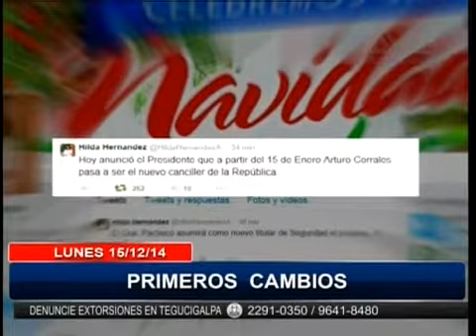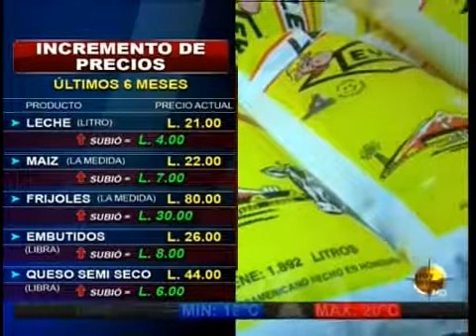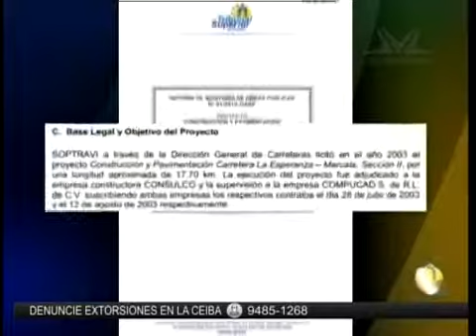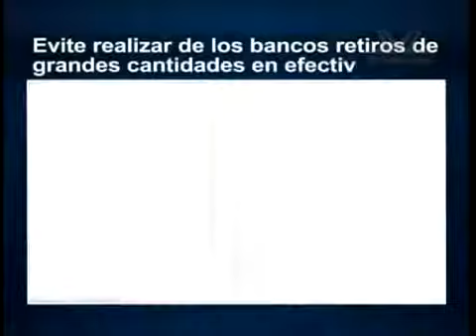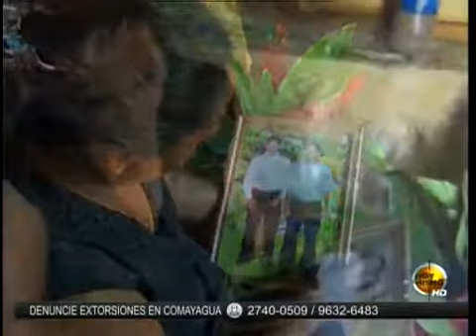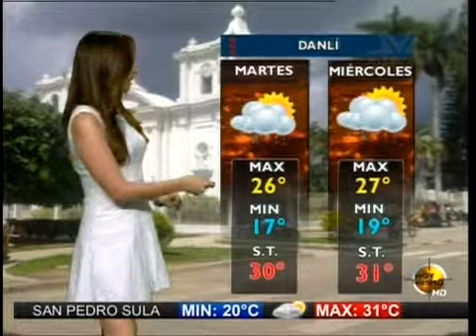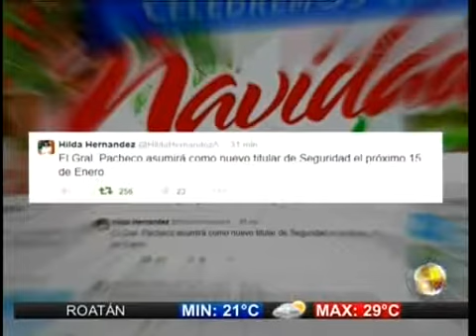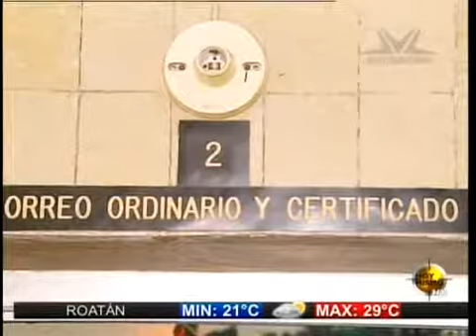TVC Hoy Mismo Estelar - Lunes 15 de Diciembre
Las noticias de Honduras y el mundo del lunes 15 de diciembre del 2014.